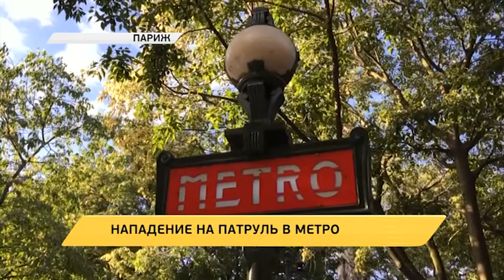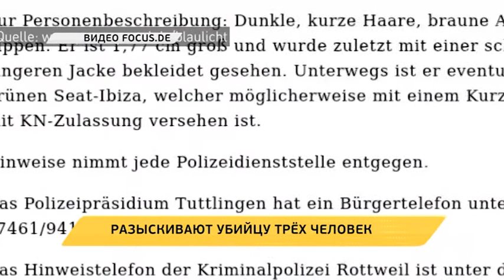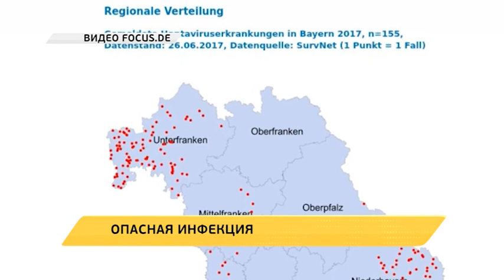Новое время, 15 сентября 2017 г, 19:00